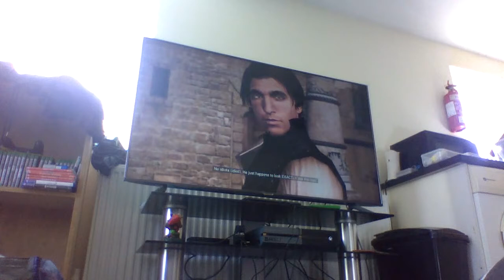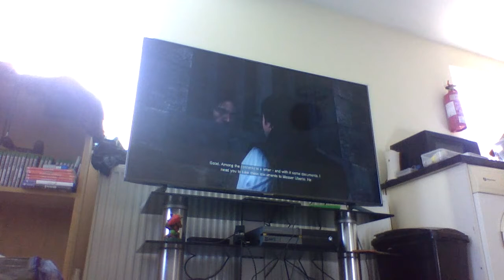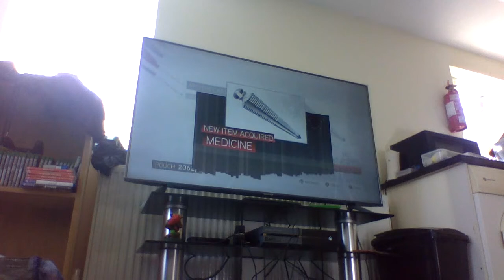lets play assains creed2 part6 father